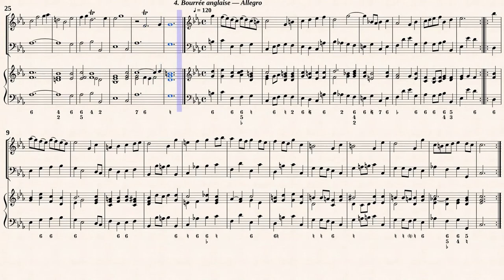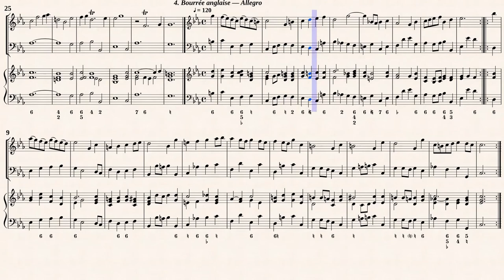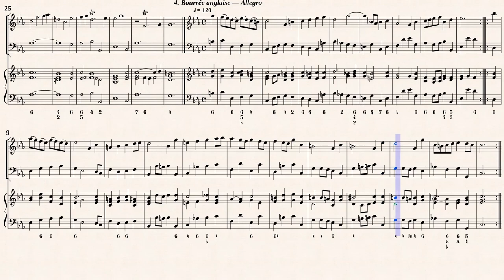Handel, G. F._Oboe Sonata c-moll, HWV 366 [Ob, Bsn, Hch]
Terence Best
Oboe Sonata in C minor, HWV 366
für Oboe und Basso continue Transcribed
Hallische Händel-Ausgabe, Serie IV: Instrumentalmusik,
Band 18: Neun Sonaten für ein Soloinstrument und Basso continuo
Kassel: Deutsche Händelgesellschaft, 1982. Plate BA 4040.